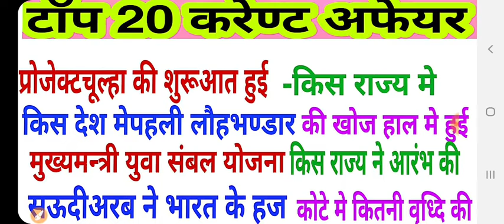हिट -20 करेण्ट अफेयर सभी प्रतियोगी परीक्षा के लिए वहुत महत्वपूर्ण प्रश्न।।